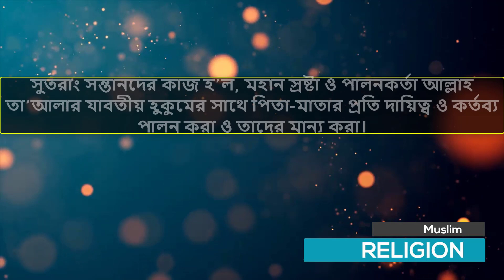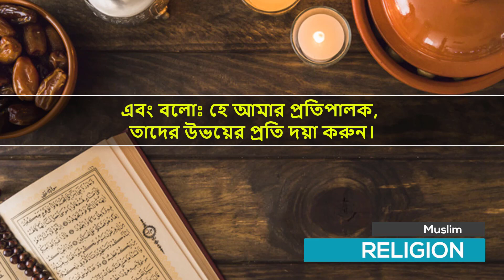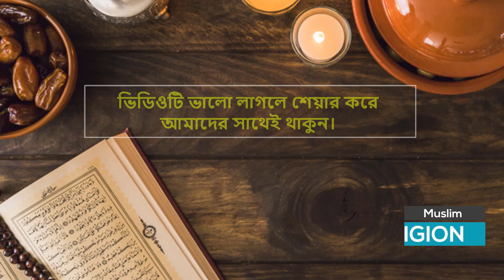পিতা মাতার প্রতি সন্তানের দায়িত্ব ও কর্তব্য | সূরা ইসরা (২৩-২৪) | Muslim Religion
❂ ❂ More Islamic Video List ❂ ❂